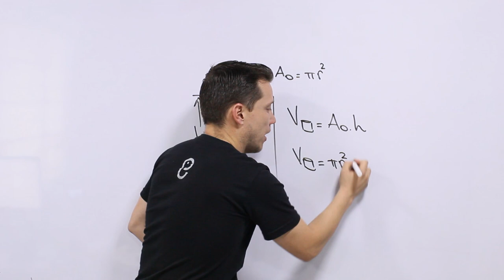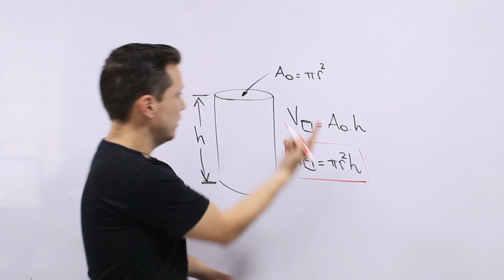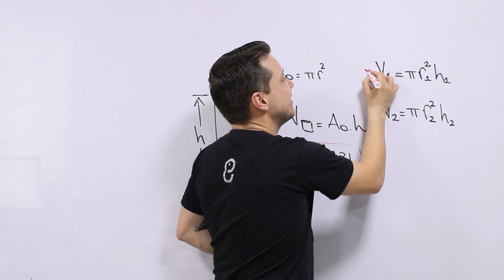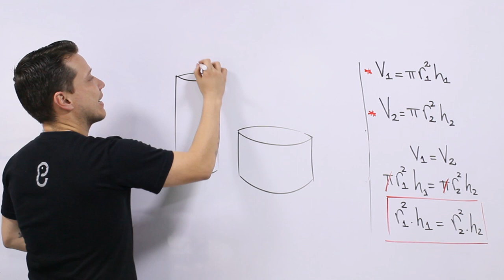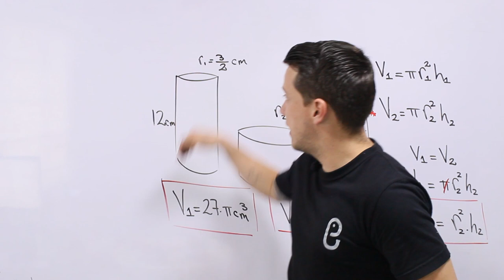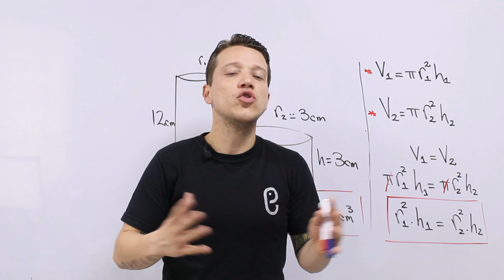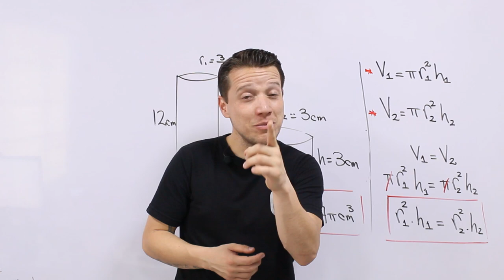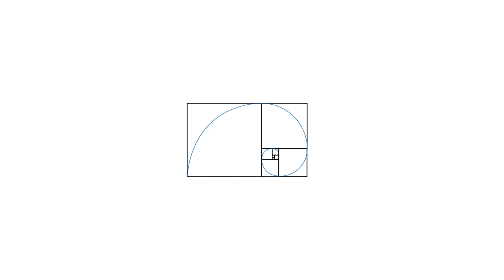🍣🥢¿Cuál CILINDRO tiene MAYOR capacidad? Sushi 😎💥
En este video conectamos el SUSHI con la matemática, con la geometría. Vemos como pueden modelarse como CILINDROS y que al final podemos tener cilindros de diferentes dimensiones pero de igual CAPACIDAD.

¡No te pierdas la explicación! 😎💥

Si te gustó, ya sabes lo que tienes que hacer. Apóyanos 😏

Visita nuestra página web:
Cursos, tienda virtual, asesorías, clases y más